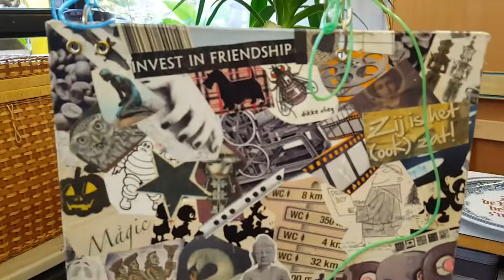ArtMat: MIAW: Make It Art Worthy: good stuff!